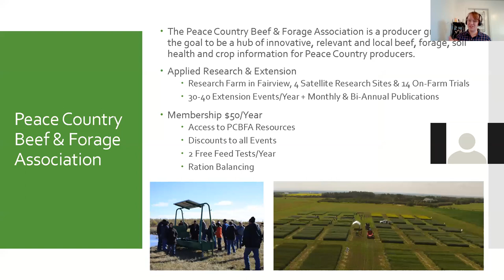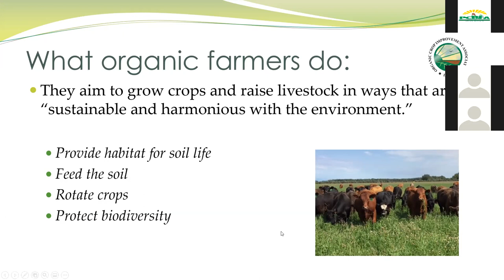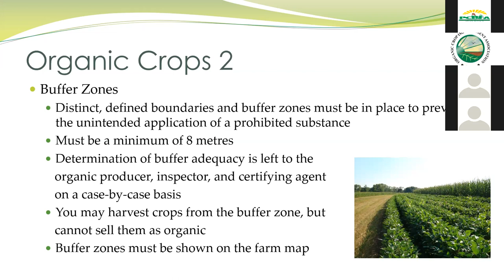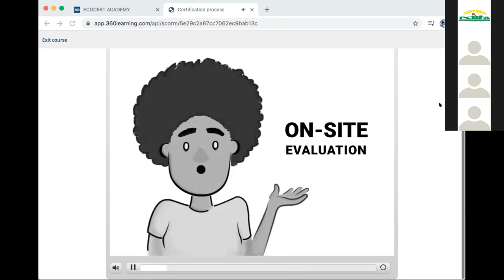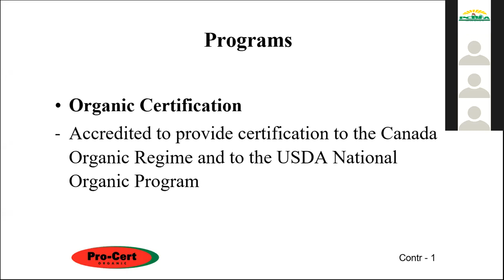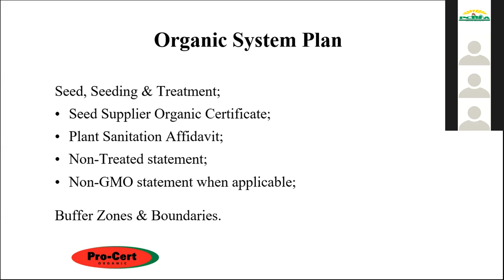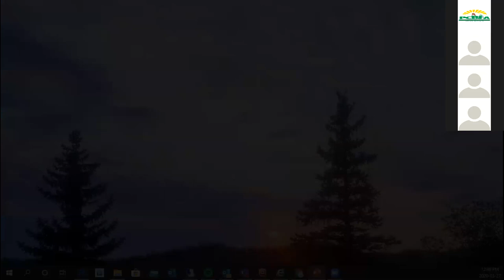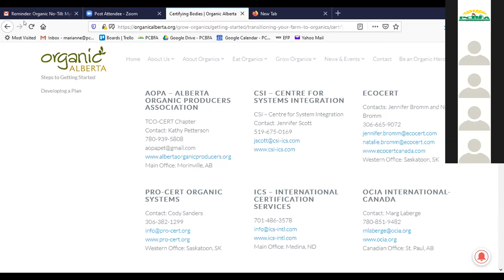Organic Agriculture Transitioning to Organic & the Certification Process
In the first part of this webinar series, we welcomed representatives from OCIA, EcoCert, and ProCert to speak to the organic transition, and their certification processes.